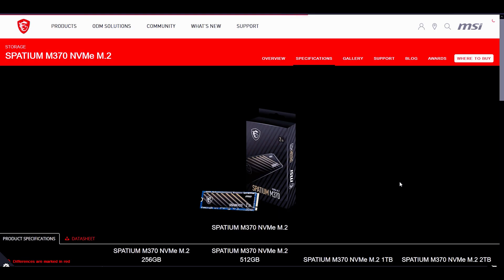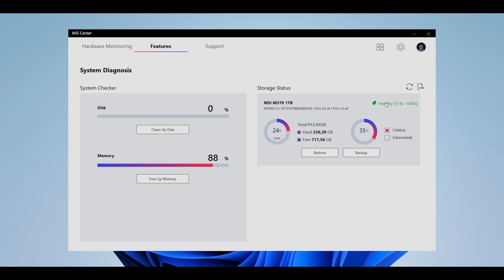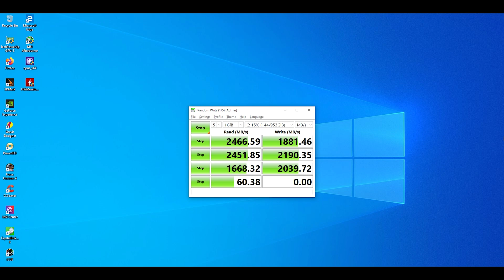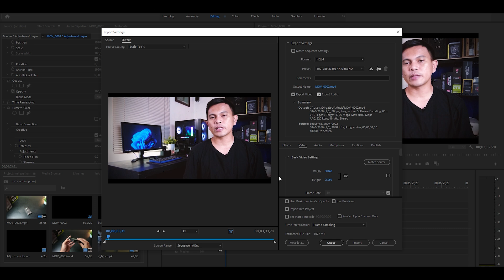NVME SSD Terkencang? | Msi Spatium M370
menurut kalian m.2 nvme msi spatium m370 ini kenceng gak?